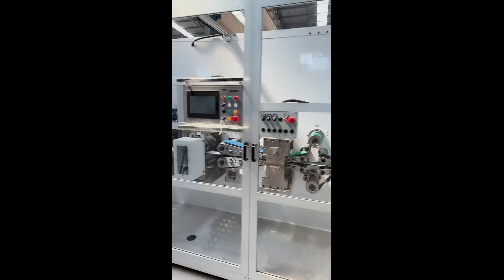Welldone second live broadcast 3(Sanitatry napkin & Big wasitband baby diaper production line)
Welldone second live  broadcast(Sanitatry napkin  & Big wasitband baby diaper production line)